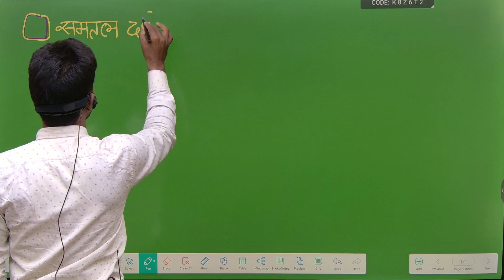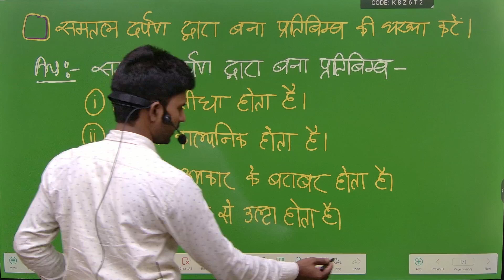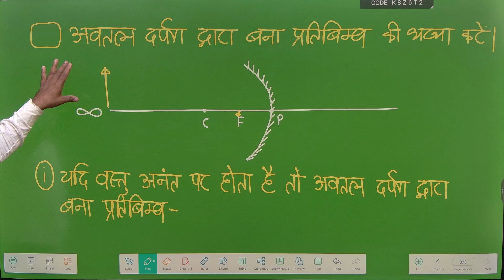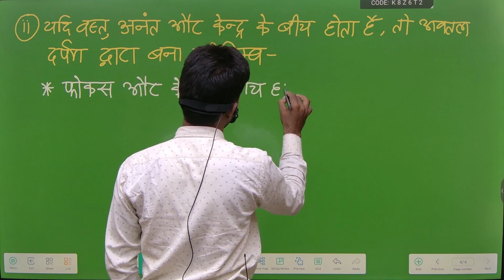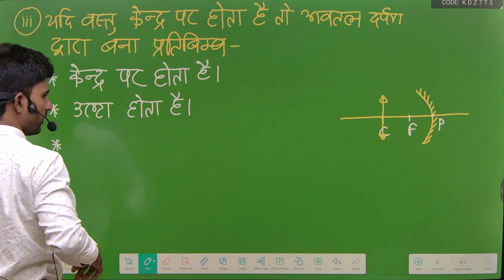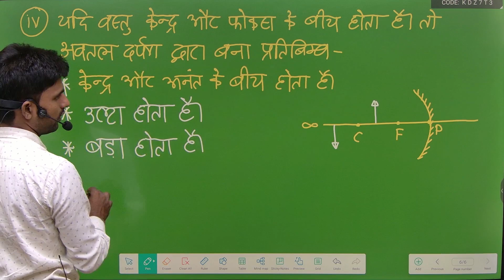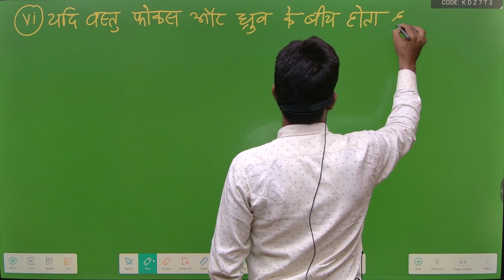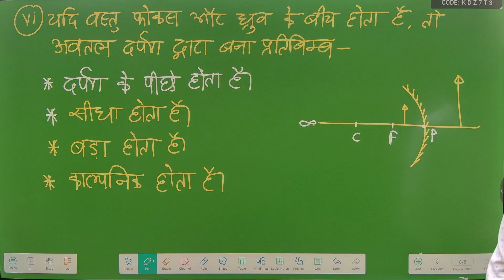class 10th प्रकाश के परावर्तन (Reflection of Light) Lec - 5 safalta education By :- I.C Sir